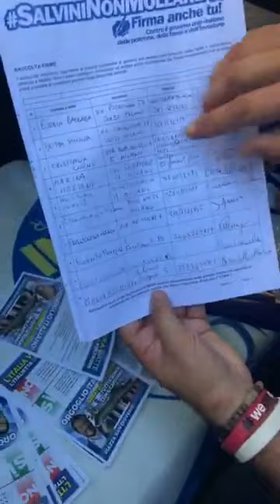🔴 Matteo Salvini: «Oggi gazebo e incontri della Lega in 1.500 piazze italiane...» (21/09/2019)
Matteo Salvini: «Oggi gazebo e incontri della Lega in 1.500 piazze italiane. PD e 5Stelle chiusi nei palazzi, noi in mezzo alla gente: che bello essere LIBERI!»